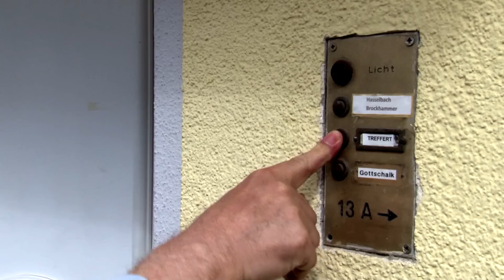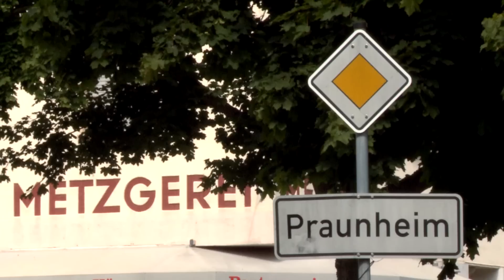Praunheim Memoires | Deutscher Trailer | missingFILMs | Kinostart 08.01.2015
Praunheim Memoires

Regie: Rosa von Praunheim
unter Mitarbeit von Oliver Adam Kusio

Deutscher Trailer
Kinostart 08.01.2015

Inhalt:
Die Frankfurter Wurzeln Rosa von Praunheims stecken schon in seinem Namen. Mit Praunheim Memoires setzt er seiner Herkunft ein filmisches Denkmal, ein äußerst lebendiges und unterhaltsames. Der Film ist zugleich Einführung in die Lebensgeschichte und das künstlerische Universum des Filmemachers, Gesellschaftsgeschichte der Stadt und ein spannender Blick auf ihre Gegenwart.

BUCH, REGIE, PRODUKTION
Rosa von Praunheim

KAMERA
Matthias Lawetzky, Nina Werth, Dennis Pauls

TON
Holger Pridemuth, Marco Russo, David Sarno

SCHNITT
Rosa von Praunheim

POSTPRODUKTION
Mike Shephard

MUSIK
Babies of Control, Andreas Wolter

PRODUKTIONSLEITUNG
Oliver Adam Kusio, Markus Tiarks

HERSTELLUNGSLEITUNG
Martin Kruppe
mit
David Gonter, Rotraut Pape, Robert Schittko, Maria Anisimowa

REDAKTION
Georg Hafner, HR - Esther Schapira, HR
Hergestellt von Rosa von Praunheim Filmproduktion in Koproduktion mit Strandfilm im Auftrag des HR gefördert von der Hessischen Filmförderung